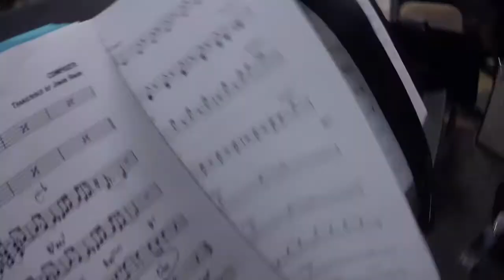Dave Valentin Tribute (PromoII)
Villa Victoria, Boston, MA

Ft. Berklee faculty and students/alumni:

Fernando Brandão (Flute)
Kristalis Sotomayor (Flute)
Anggie Obin (Flute)
Jason Camelio (Trombone)
Lolivone de la Rosa (Electric Guitar)
Jiwon Kwon (Piano)
Oscar Stagnaro (Bass/Musical Director)
Alexis Soto (Percussion)
Gen Yoshimura (Drums)

José Massó (MC)